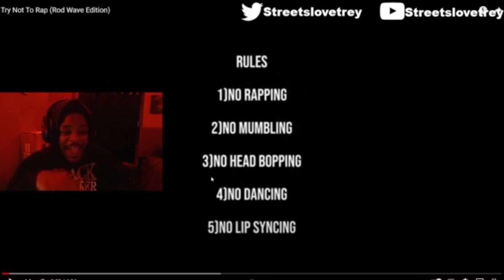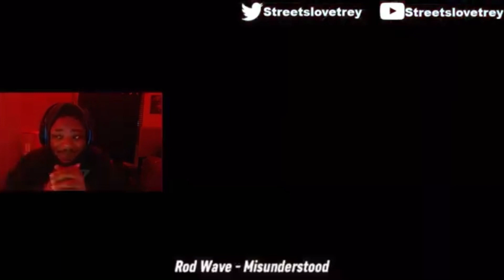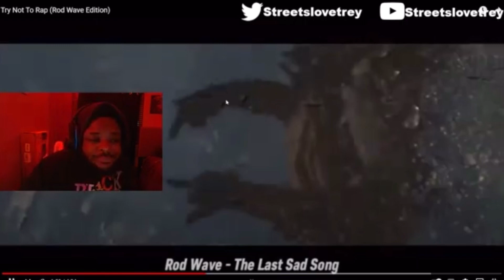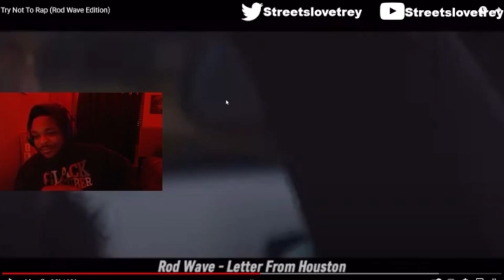ROD WAVE HAS TOO MANY HITS!😳🔥TRY NOT TO RAP CHALLENGE *Rod Wave Edition*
Watch Me Blow off Hood Vlogs,Reactions Videos and More…

Shoutout Rules
2. Shoutout the Channel
3. Dm Proof to Join the Free shoutout💯